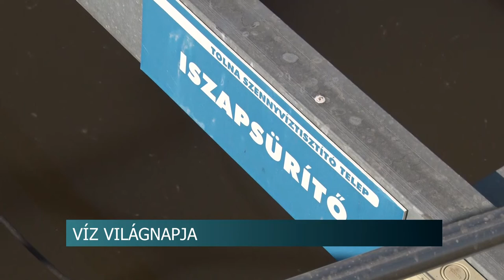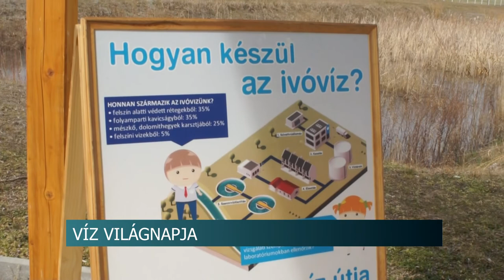A Víz Világnapja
Minden év március 22-e a víz világnapja. Célja, hogy felhívja a figyelmet a mindenki számára elérhető, tiszta víz fontosságára és az édesvízkészletek veszélyeztetettségére. Tolna megye szerte többek között Szekszárdon és Bogyiszlón tartottak az óvodákban tematikus, ismeretterjesztő napot. Ezzel is környezettudatosságra nevelve a gyerekeket.